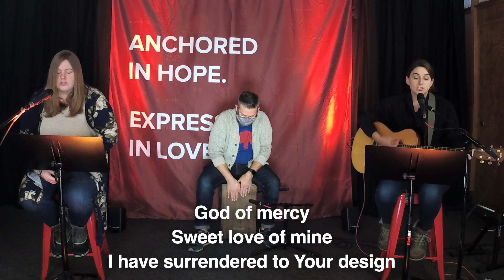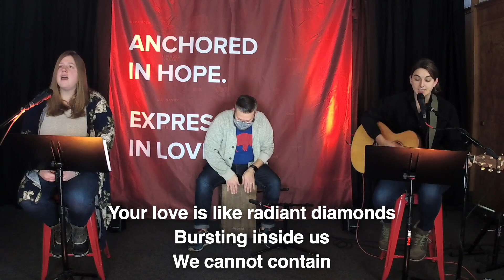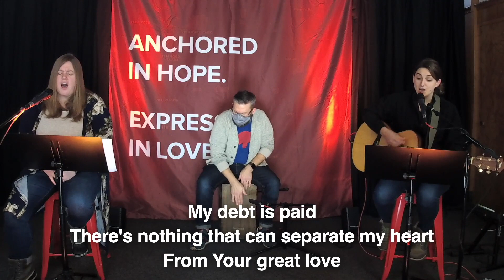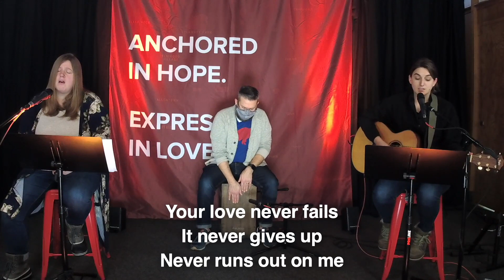Good News For Bad Christains || Anchor Online Service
Why did I just say that? - Week 5